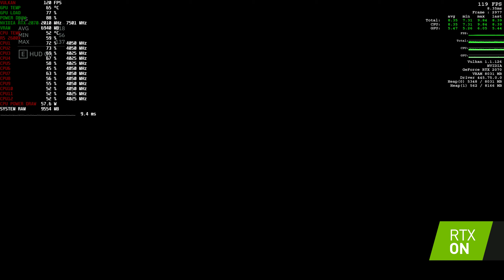Wolfenstein Youngblood LAB X benchmark 1440p DLSS Max settings RTX 2070 R5 2600X 16GB RAM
Recorded via ShadowPlay  @ 60mb's.
SPECS:
GPU:  MSI RTX 2070 Gaming 8G
CPU:  Ryzen 5 2600X
CPU COOLER: Noctua NH-U12S chromax.black
MOBO:  MSI AMD X470 GAMING PRO CARBON
RAM: RAM G.SKILL Trident Z RGB 16GB (2x8GB) DDR4-3200MHz
PSU: Corsair RM750i Gold
Fans: 2x NF-A12x15 FLX 120mm PREMIUM FAN
SSD: Samsung 850 EVO 120GB
SSD: M.2 Intel 660p 1TB
Mouse: Corsair Glaive RGB
Keyboard: Corsair K70 LUX RGB PT Cherry MX Red
HeadSet: HyperX Cloud Revolver
Monitor: SAMSUNG L24CFG73 144hz 1ms
Case: ATX Phanteks Eclipse P400 Tempered Glass